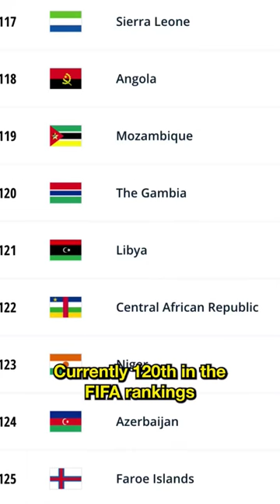THE RISE OF THE GAMBIA 🇬🇲🦂